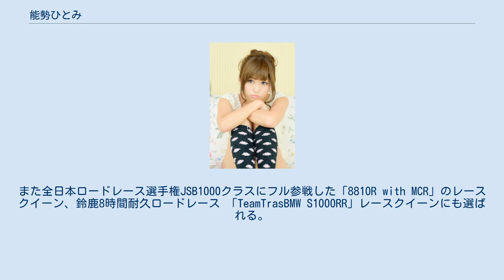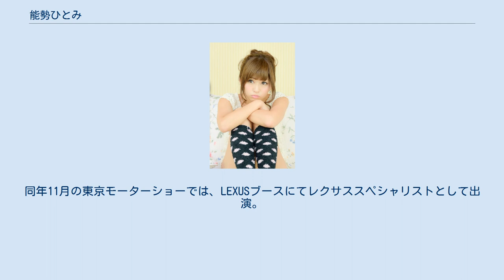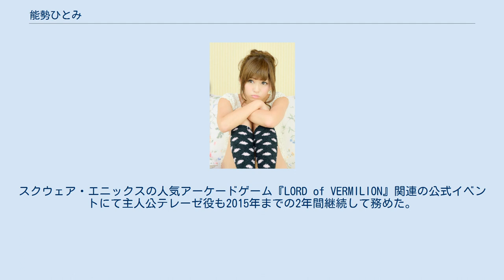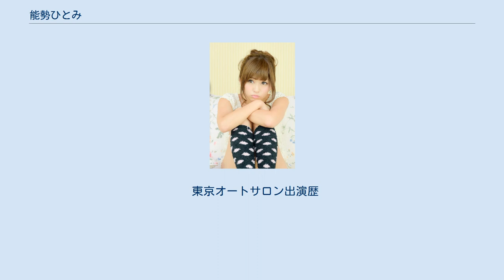能勢ひとみ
能勢 ひとみ（のせ ひとみ、1988年5月7日 - ）は、日本のレースクイーン、モデルである。
J-OFFICE所属。
スタイルコーポレーションと業務提携している。
愛称は「能勢ちゃん」。
 趣味は歌舞伎鑑賞、特技は蕎麦打ち。
 2006年頃からイベントコンパニオンの仕事を始め、2011年にJ-OFFICEと契約。
同年、Super耐久スポット参戦チーム「DIAMANGO-Z」のレースクイーンとしてデビュー。
また全日本ロードレース選手権JSB1000クラスにフル参戦した「8810R with MCR」のレースクイーン、鈴鹿8時間耐久ロードレース 「TeamTrasBMW S1000RR」レースクイーンにも選ばれる。
 2012年、「株式会社FLEX」イメージガールの一員として2013年まで2年間活動。
任期中には札幌カスタムカーショーへの出演もあった。
同年には桶川スポーツランドのイメージガールOSLサーキットレディに選ばれ2013年迄2年間継続して活動。
任期中の2013年には、全日本ロードレース選手権/TOHO Racing＋おでんせイーハトーブを桶川スポーツランドサーキットレディとして応援した。
 2013年からは雑誌『でちゃう！』のイメージガールに当たる“関東でちゃう！ガール”の正規メンバーとしても活動。
同年11月の東京モーターショーでは、LEXUSブースにてレクサススペシャリストとして出演。
同年12月の大阪モーターショーや翌2014年の福岡モーターショー、札幌モーターショーにも出演した。
 2014年にはキックボクシング団体「REBELS」 のラウンドガールに選出。
2017年現在も継続して活動。
同年には月刊ゴルフ情報誌「GOLF TODAY」のイメージガールユニットGT Birdie'sに選ばれる。
スクウェア・エニックスの人気アーケードゲーム『LORD of VERMILION』関連の公式イベントにて主人公テレーゼ役も2015年までの2年間継続して務めた。
 2015年と2016年の2年連続で、SUPER GT500クラス「LEXUS Team KeePer TOM'S “キーパーエンジェルズ”」として活動。
相方は2015年が三城千咲 、2016年が豊嶋咲樹であり、いずれも名前に“咲”が付く人物と共働したこととなった。
 2016年大阪オートメッセからT-DEMANDのイメージガールに抜擢され、2017年現在も継続して活動。
 2016年11月3日のブログにおいて、レースクイーン業からの引退、並びに2017年5月をもって表舞台から退くことを発表した。
 東京オートサロン出演歴